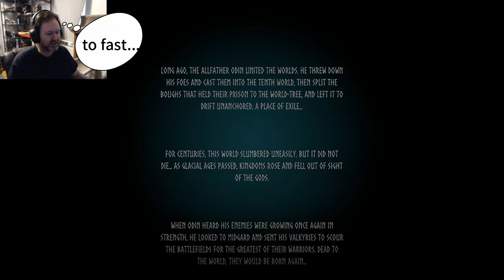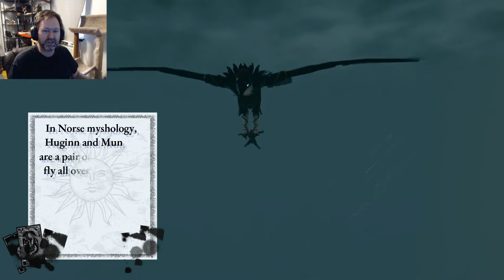Adventures in Valheim! Episode 1 Getting Started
Its time my Vikings to get started in Valheim! Today we start fresh in a brand new world, and begin the task of building a starter house. Join us on as we begin the epic adventure of our journey to Valhalla!

Music;
     Intro: